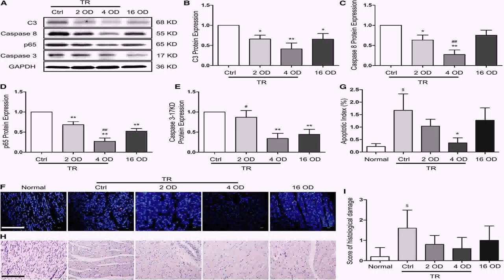Floor Plan 2 Bedroom House Philippines - DaddyGif.com (see description)